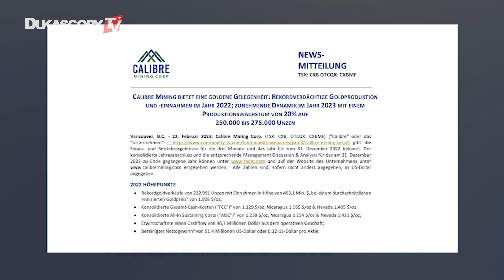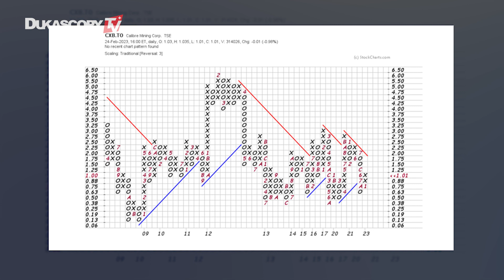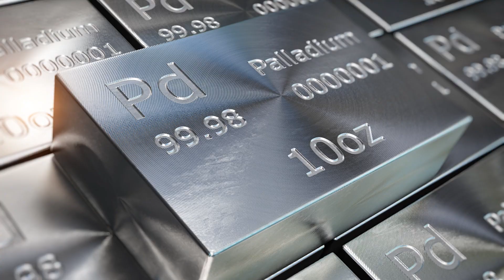Günstige Goldproduzenten jetzt kaufen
Der Goldpreis hat Nachholbedarf und die Goldproduzentenaktien der zweiten Reihe sind sehr günstig. Zeit sich damit zu befassen und billig einzukaufen, Jochen Staiger, CEO, Swiss Resource Capital AG.